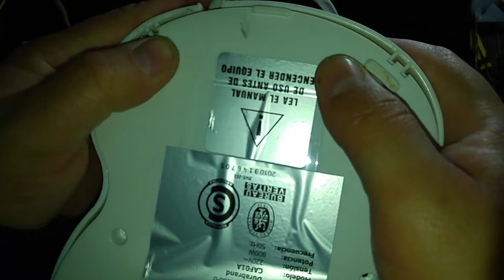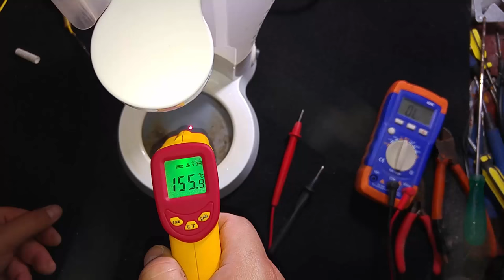Reparacion de Cafetera - Control y cambio de fusible termico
Se muestra la reparación de una cafetera genérica. Cambio de fusible térmico muy fácil y barato.